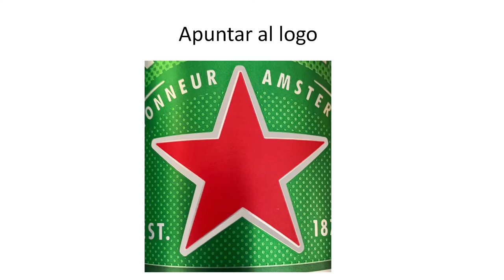Realidad Aumentada sobre un logo (Video y 3D)